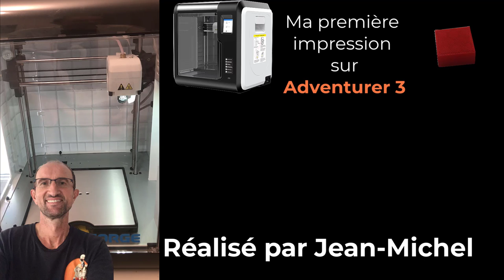Impression 3D - 12 - FlashForge Adventurer 3 - Première impression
Allez on est parti pour notre première impression, il suffit de cliquer sur les boutons:

# Imprimer
# Choisir le modèle au niveau de la mémoire de l'imprimante
# Vous pourrez ensuite soit lancer l'impression soit le dupliquer sur un autre support

Aprés 1 minute d'impression, on aura notre cube de démonstration.